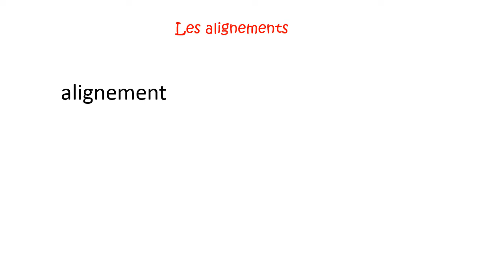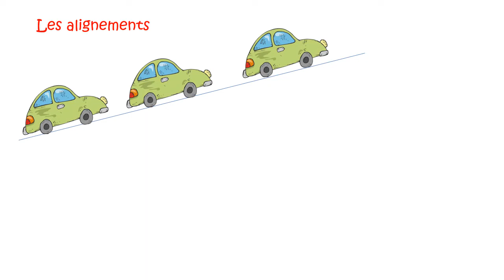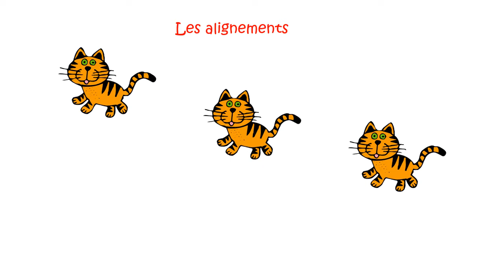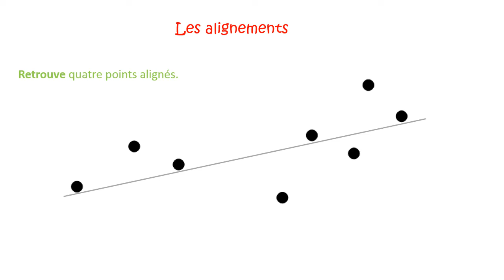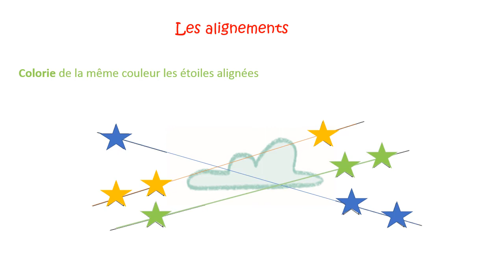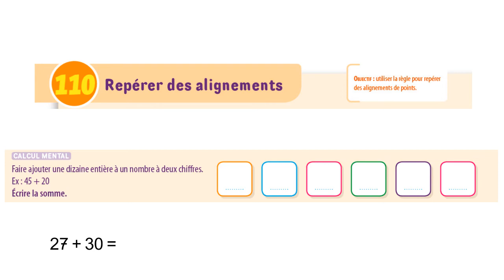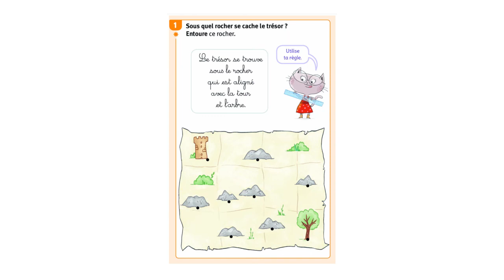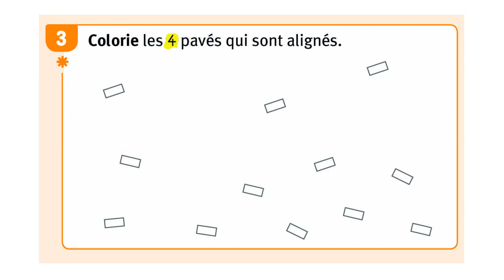Séquence 110 : Repérer des alignements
Cette vidéo explique comment repérer des points alignés. Elle est élaborée à partir du fichier Vivre les maths CP.